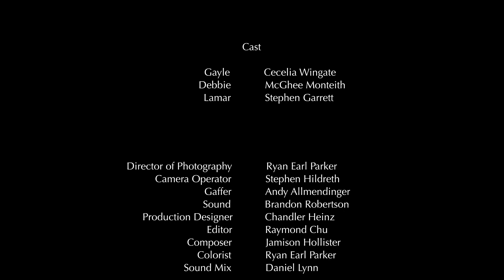HE COULD'VE GONE PRO | Omeleto Drama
A mother and daughter face their family's past.

HE COULD'VE GONE PRO is used with permission from McGhee Monteith.

Gayle is the middle-aged matriarch of a Southern family, calling each member of her clan on  Christmas. She's keen on maintaining connection, even if the family members are far away, going through her list and beginning each call with a "happy ho ho ho."

But then her daughter Debbie arrives for Christmas with her boyfriend, initially to collect her gift money, despite a lingering anger at her mother. But Debbie refuses to comply with Gayle's attempts at normalcy, eventually rupturing Gayle's illusion of familial bliss and forcing Gayle to confront their troubled past as a family.

Writer-director McGhee Monteith's powerful short drama is an incisive yet sensitively observed study in dysfunctional family dynamics, with an exceptionally well-observed script and a strong set of performances all around from the small cast of actors.

Essentially a chamber piece and a dinner scene, Monteith's story ably takes this one event in a family's history and examines it with forensic precision, observing with clarity how family dysfunction perpetuates itself, as a toxic sense of denial chafes against years of powerlessness and pain.

The quiet camerawork often emphasizes the isolation and distance that Debbie feels from Gayle, with framings that often forgo harmony and balance. The direction is attuned to the bitter aversions and suppressions that happen when families don't deal with the traumas and troubles of the past, and the performances are all around strong, able to encapsulate years of suppressed trauma into one family meal.

But eventually the resentment, anger and hurt builds, and any carefully maintained facade will crack, especially when it's at the expense of others. And when it does for Debbie, she unleashes torrents of anger, resentment and grief upon her mother that levels any illusion Gayle may have of raising a good family. The resulting pain and agony, held back for years, is devastating to watch and hear, but its expression will be highly relatable to anyone who's struggled to speak their truth in a situation bent on smothering any authenticity or honesty.

HE COULD'VE GONE PRO is emotionally intense, and unflinching in its portrayal of the sometimes corrosive influence families can have on each other. In the end, it also becomes a powerfully ironic portrait of just how entrenched denial can be, and how a refusal to look at the truth of a situation -- and dig deep into a sense of responsibility for one's part in it -- can cost someone the very thing they want more than anything else.